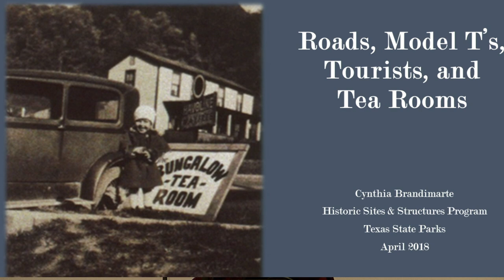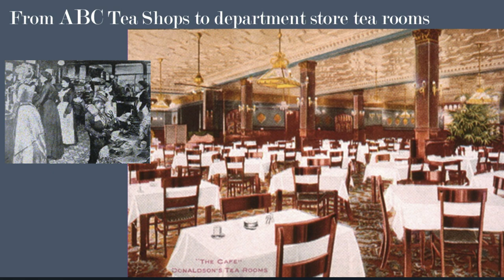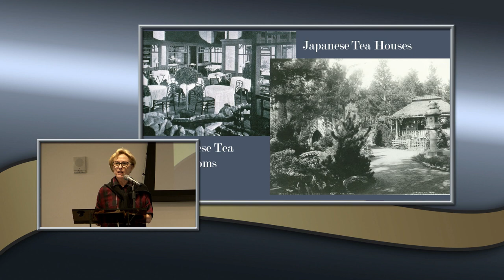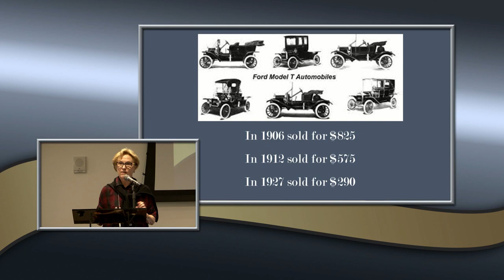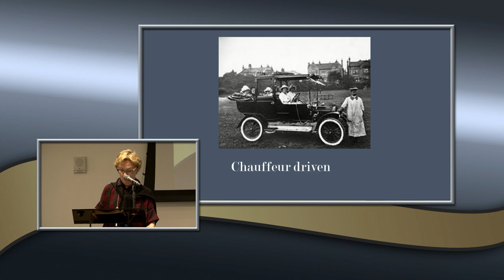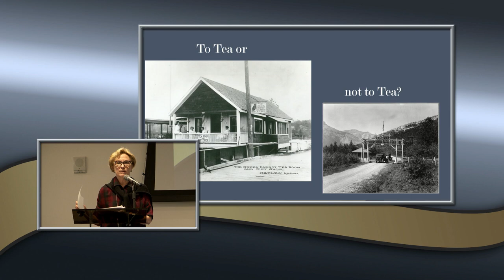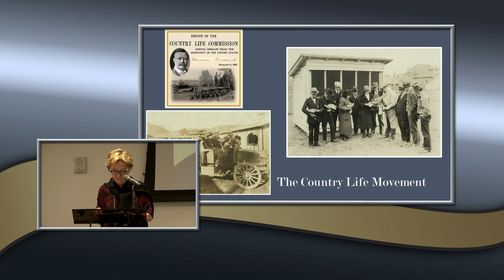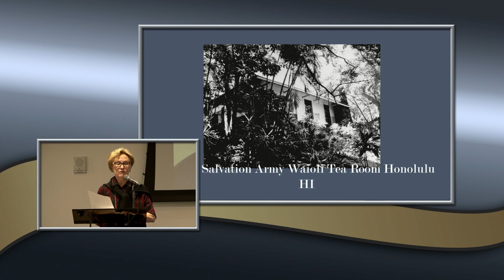Roads, Model T's, Tourists, and Tea Rooms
Cynthia Brandimarte